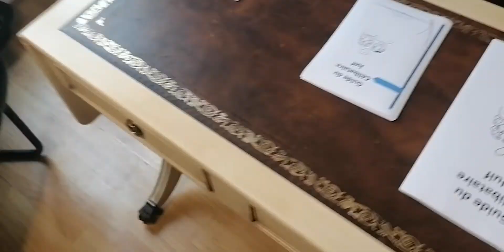Première Interview de Yaacov Attia sur son guide du Célibataire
Cette vidéo était perdue, nous avons refait l'interview en zoom puis nous l'avons retrouvée. version intégrale, sans montage.

Si vous souhaitez imprimer ce livret auprès d’un imprimeur afin de le diffuser plus largement voici les 2 fichiers nécessaires au format A5:

Sommaire
• Préalable : Vouloir se marier et fonder un foyer
• Se connaître (évaluer ses qualités) :
• S’accepter :
• Humilité
• Timidité
• Critères
• Réaliser que la rencontre n’est nullement fortuite
• Se renseigner sur la personne AVANT la rencontre
• Principe d’exclusivité
• Le passé :
• S’occuper de soi :
• Disponibilité
• Le(s) rendez-vous
• Être suivi
• Les délais
• La demande
• Feuille de route